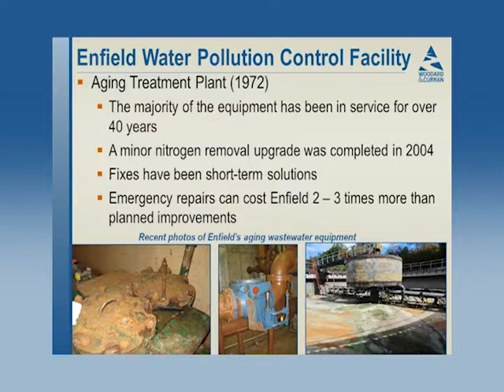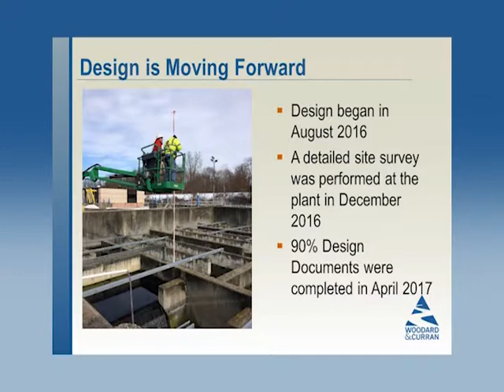2017 WPC Project Update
An Update to the Town upgrades and fixes to the Water Pollution Control Plant